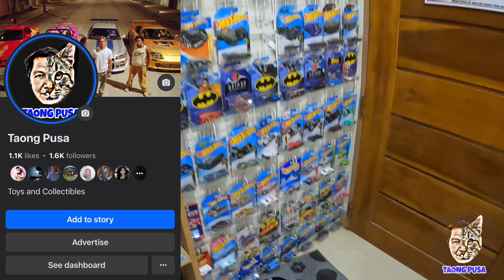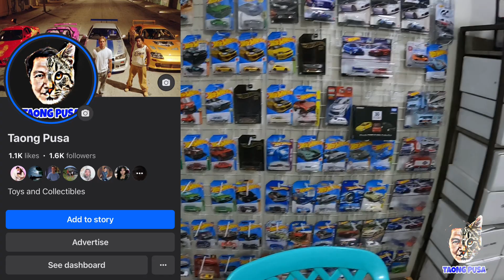TAONG PUSA COMPLETE FAST AND FURIOUS HOTWHEELS COLLECTION! SOBRANG HYPE NA HOTWHEELS! vlog#